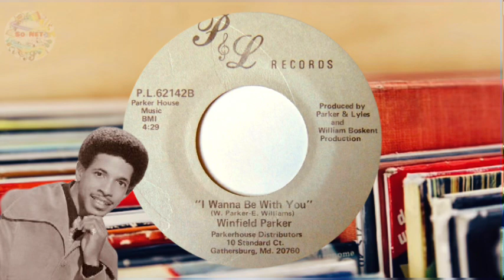Winfield Parker (1979) I Wanna Be With You